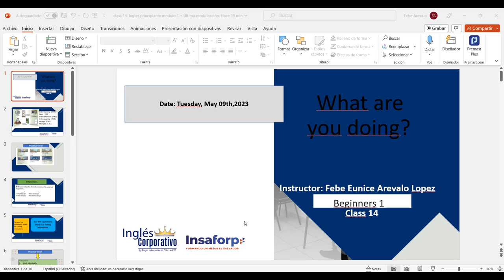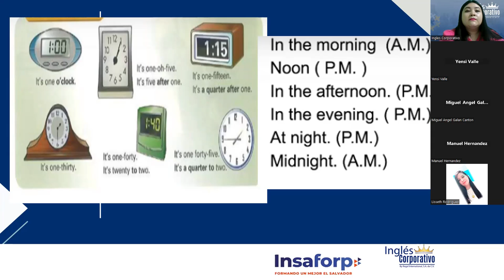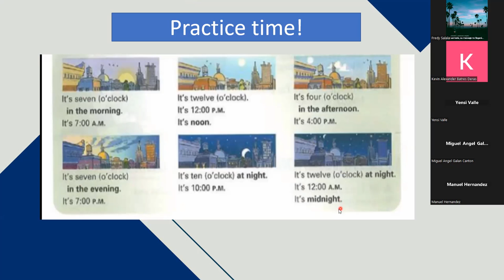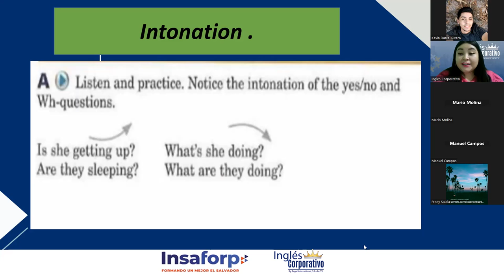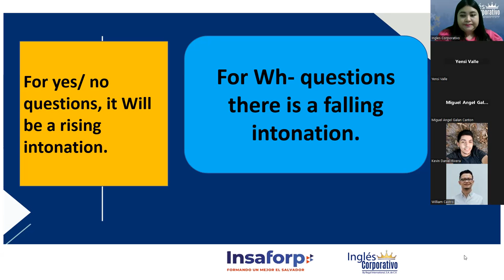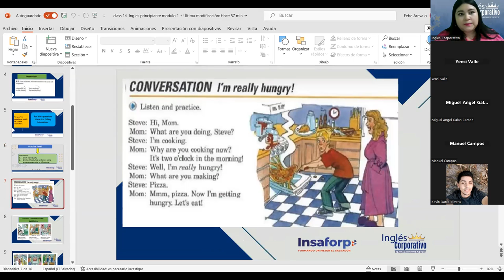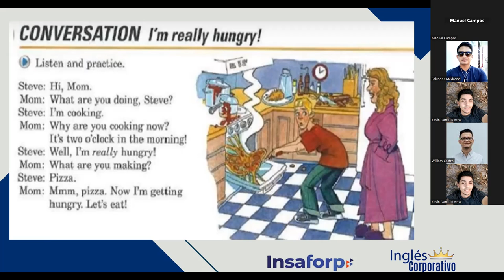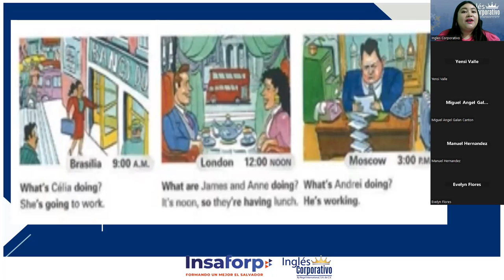SESION 14-09-05-2023-P1-22-8-9-PM-04-23-Arévalo- Present continuous Wh-Questions.